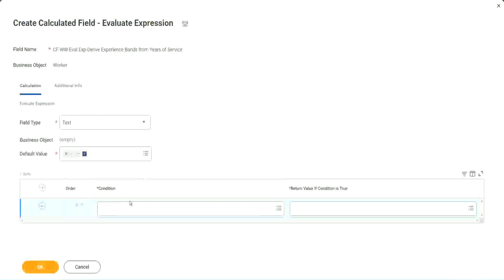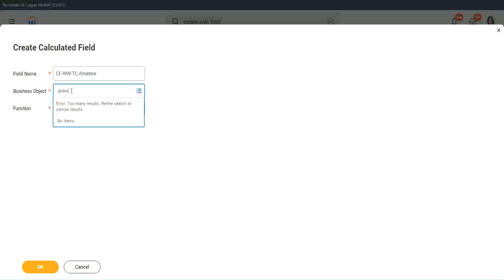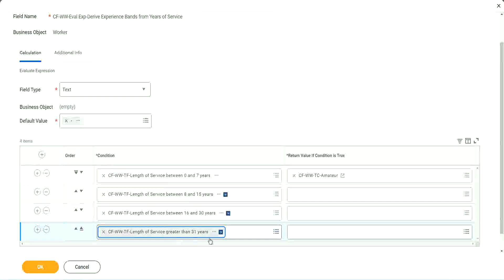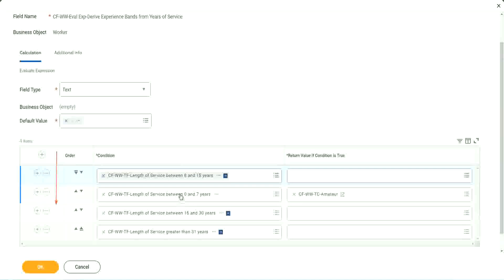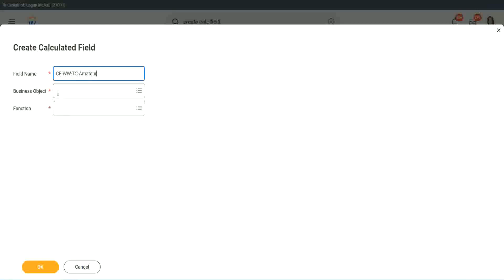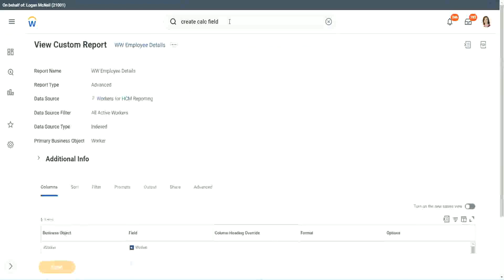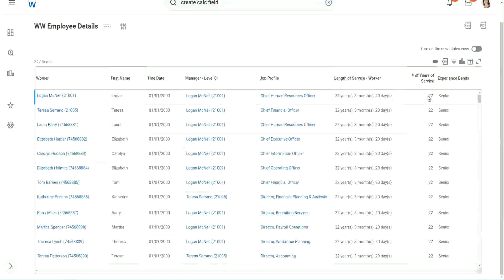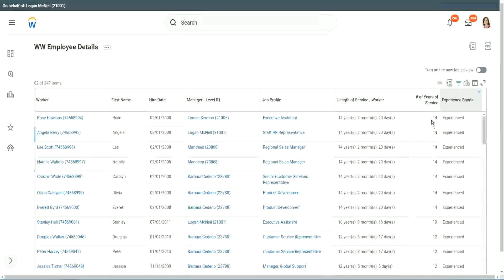Employee Details Calculated Field in WorkDay Part 1